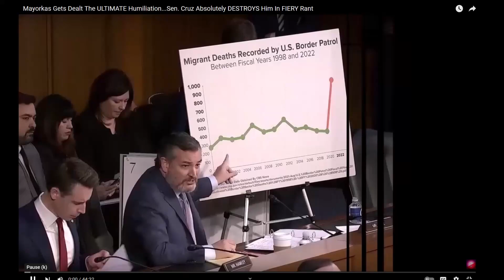blood on the hands of our progressive democrat leaders. you too if you continue voting democrat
blood on the hands of our progressive democrat leaders. And you too if you continue voting democrat. watch Ted Cruz tear Biden's secretary of state a new one.